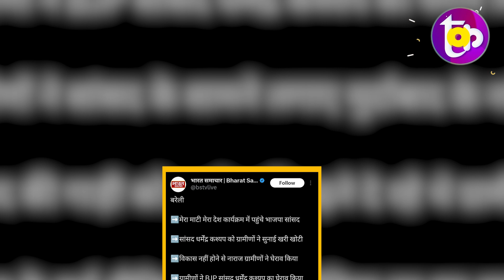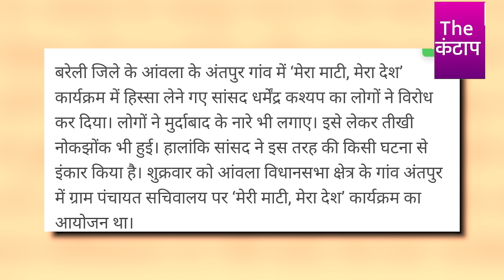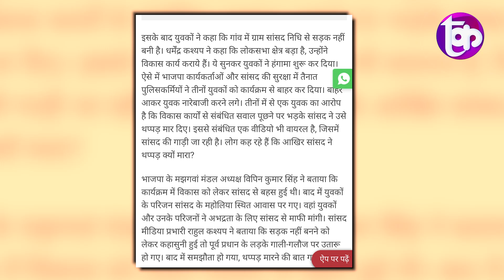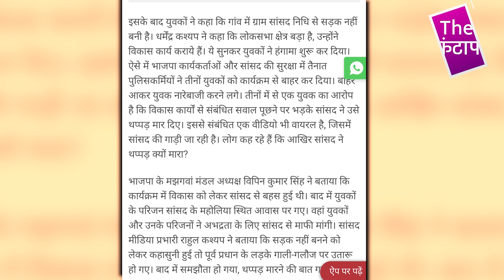BJP सांसद को ग्रामीणों ने खूब खदेड़ा, उल्टे पैरों भगा दिया, Modi -Shah की उड़ गई नींद!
समझे...